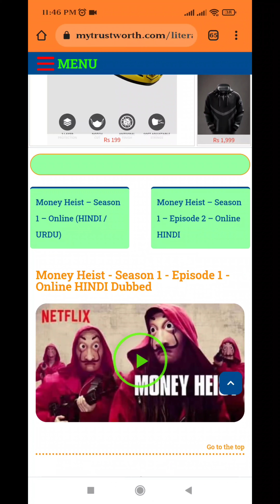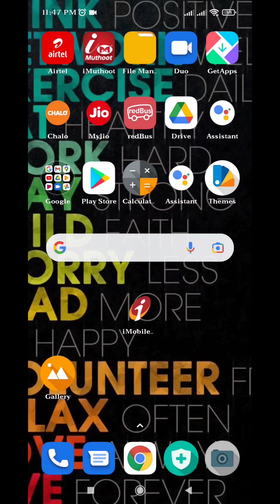How To watch Money Hiest All Episode without Netflix Subscription. Watch Money Hiest Without Netflix